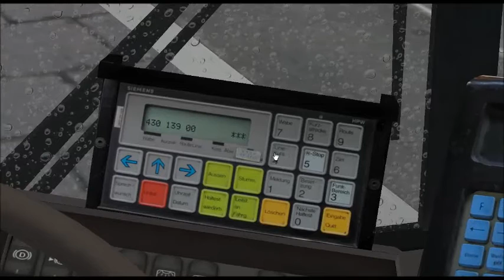[ OMSI ] Gothenberg - Route 1 to Rettenheim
Mercedes Benz O405N2

Too early - 00:15:02 lol